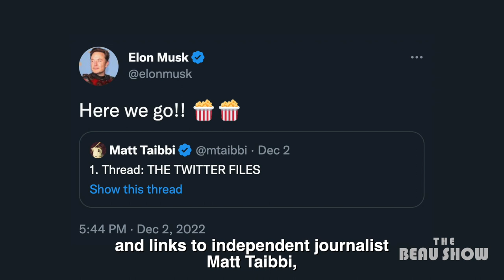The Twitter Files: ‘Handled!’ | Trailer | The Beau Show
On Dec. 2, Elon Musk, in cooperation with journalist Matt Taibbi, released internal documents from Twitter that showed how the highly influential company suppressed the Hunter Biden laptop story by the New York Post at the direct request of the Biden campaign and team, as well as the Democratic National Committee, in an eye-opening, transparent look at the inner workings of what likely changed an election.